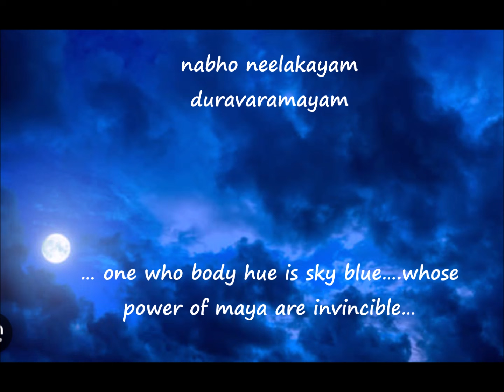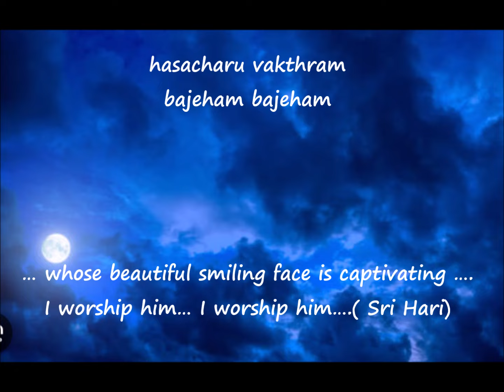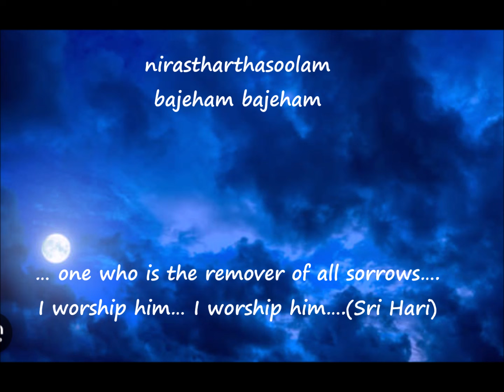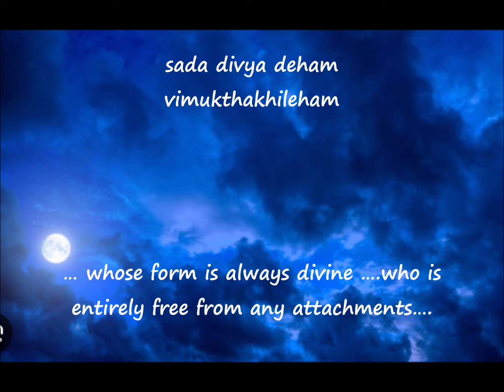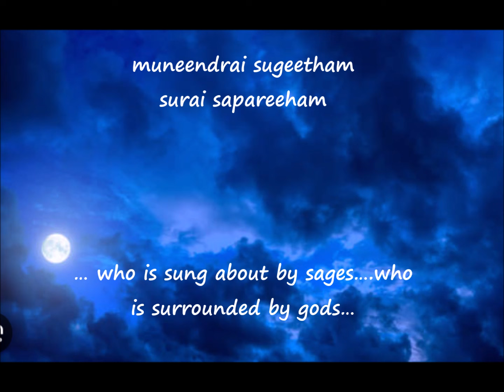Shri Hari Stotram (jagajjaal palam) with English Translation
Rendered By Suprabha KV , Music  Paraschauhan
Sri Hari Stotram is a hymn in the praise of Lord Shri Hari, composed by Swami Brahmananda, one of the great ascetics. The original hymn is also attributed to Ved Vyasa.

English Translation Ramesh Krishnakumar June  2024

Shree Hari Stotram is the powerful mantra.. The people, who recite this stotram once in a day, Lord Vishnu fulfills all the desired wishes of the devotees. The devotees, who are struggling with the health issues and want to get rid of all the obstacles that come their way so they must chant this Stotram to please Shri Hari and it is believed that people who recite this stotram with great devotion and dedication, Lord Vishnu bless them with all the worldly desires and remove all the obstacles from the life of devotees...